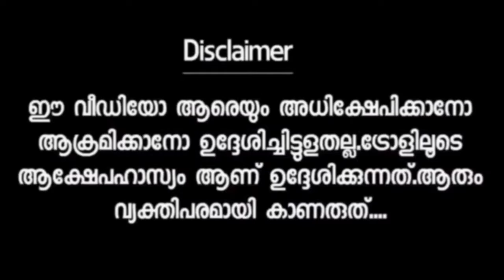നാറി നാണം കെട്ട് സാദിഖ് | Malayalam troll